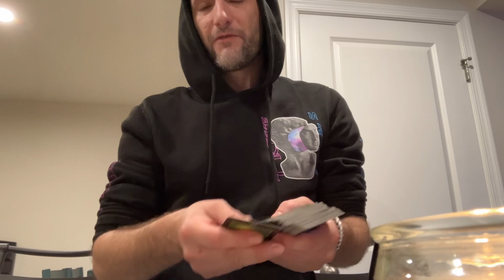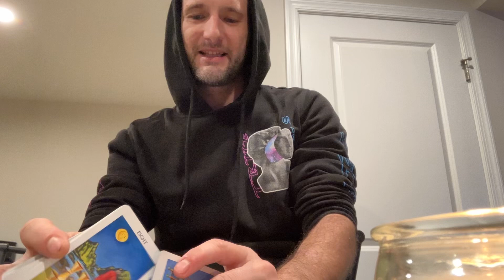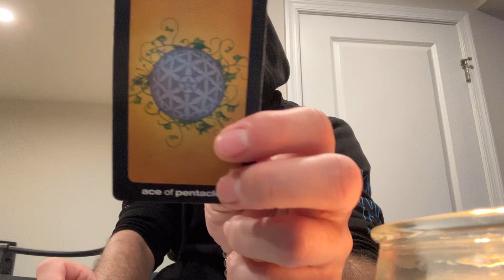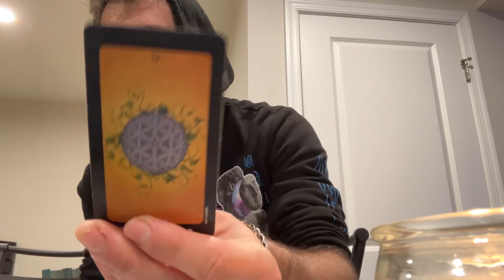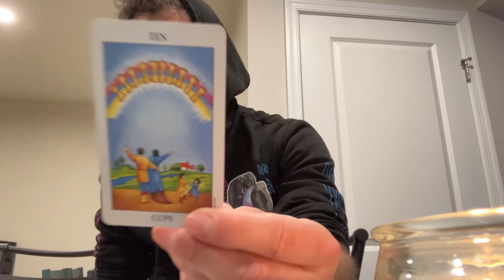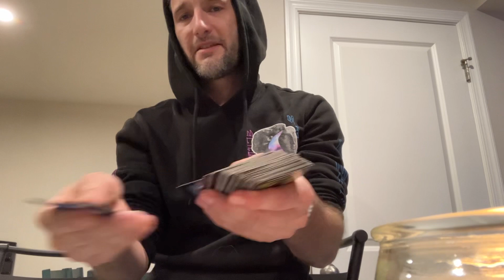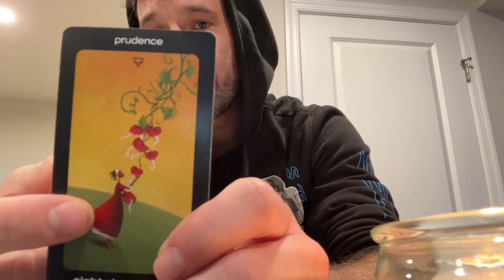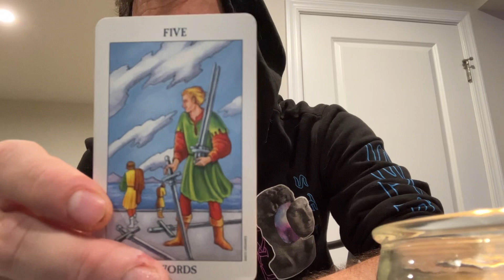Gemini ♊️ If You Just Left Something, That Was Exactly What You Were Meant to Do. God is With You.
A Tarot Reading does not replace Professional Medical/Legal/Business Opinions and or Advice.

It will not Force you to follow any particular Course of Action, or attempt to exert any form of Control over your Free-Will and Common Sense.

Any Decisions made, or Actions taken by you as a result of you watching my readings are your sole Responsibility.

I assume no legal liability for any damages, losses, or other consequences of your decisions, based on, these readings.

Please use your own Common Sense and Judgment at all times my beautiful wild animals. 💞

Phew. Ok now that thats over with,

Love is all that matters. Love yourself. Love your neighbor as your self.

You are wild. You are free. You are infinite.
You are beautiful. You are divine. You are magical.

What is your kingdom of Heaven within?

As soon as you know, then you can head there.

Blessings 🫶🦄🌈🦓🌅🌎

All Signs
Holy Spirit
Guardian Angels
Heaven on earth
Heaven within